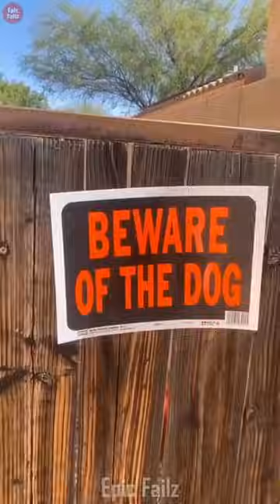Try Not To Laugh Dogs And Cats 😁 - Best Funniest Animals Video 2024 - Part 36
Join us for a laughter-filled escapade with Epic Failz as we unveil "Pet Chuckle Carnival 😂🐕 - Best Comedy Compilation 2024." This compilation is a whimsical celebration of the most endearing and side-splitting moments from the lives of our furry companions. From the playful antics of cats to the lovably clumsy escapades of dogs, this video is a delightful exploration of the enchanting world of pet hilarity. Challenge yourself to resist laughter, if you dare, and become part of a global community that shares in the pure joy of pet companionship. It's not just a collection of funny clips; it's a celebration of the genuine, unscripted moments that make our pets cherished members of our families. Hit play and immerse yourself in the laughter with "Pet Chuckle Carnival 😂🐕 - Best Comedy Compilation 2024," exclusively on Epic Failz! 🎬🤣🐾